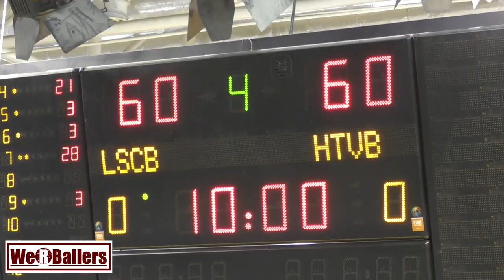Levallois Espoirs Pro A v HTV 19/04/2018 by We R Ballers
Palais des sports Marcel-Cerdan
141 Rue Danton, 92300 Levallois-Perret

 1. Clubs and sport development projects
2. Individual athletes for recruitment purposes
3. The story of Dankind Academy

1.  Clubs and Sport Development Projects

1. Development of sport.
2. Development through sport whether it is participant centred, in an inclusive environment or even process orientated (This includes NSO’s/ NGB’s and government projects).
3. Any team sport concept linked to or demonstrating the values of the United Nations Millennium Development Goals
4. Community building.
5. Getting more people to play more sport.
6. Ensuring pathways and structures enabling people to learn basic movement skills, participate in team sports of their choice, develop their competence and performance, and reach levels of excellence.
7. School sport programs.
8. Youth sport programs.
9. Introducing a “new team sport” to a region or culture.
10. Ethnic diversity.
11. Gender equality.
12. Environmental and social sustainability.
13. Social cohesion/ bonding
14. Life skills

1. Social benefits:

1. New friends
2. Quality time with family
3. Positive learning environment
4. Learning teamwork and communication

2. Health benefits:

1. Stay active
2. Both aerobic and anaerobic exercise
3. Enhances coordination and flexibility
4. Increases bone strength

3. Psychological Benefits:

1. Learn sportsmanship
2. Develops character and integrity while having fun
3. building discipline and work ethic
4. improving social skills

2. Individual Athletes For Recruitment Purposes

3. The Story of Dankind Academy